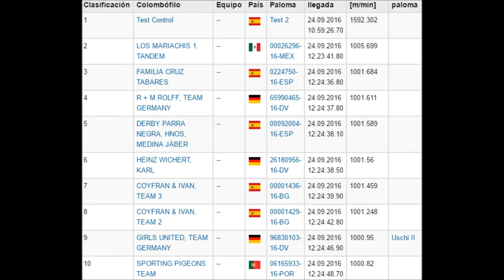24/09/ 2016 Llanos del Caudillo- 230 KM